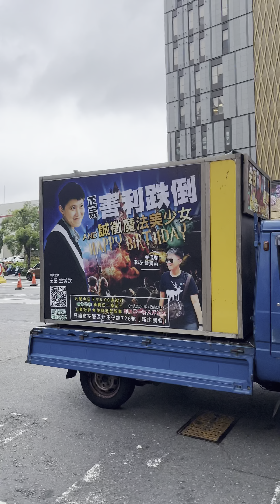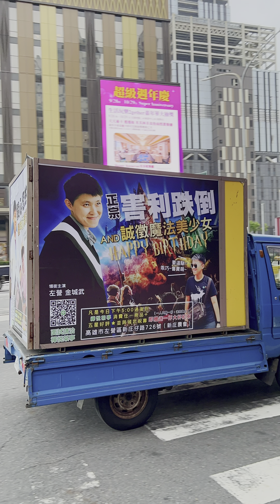【高雄日常-shorts篇】雖然我不知道你是誰 但還是祝你生日快樂🤪🤪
雖然我不知道你是誰 但還是祝你生日快樂